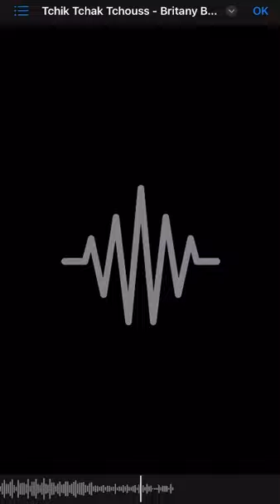Tchik tchak Tchouss - Britano brothers